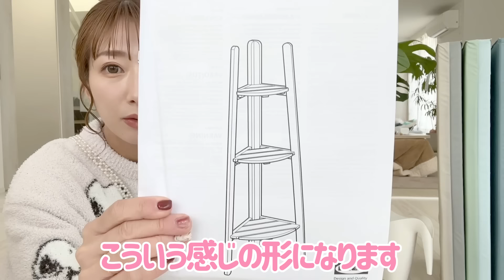【IKEA購入品紹介】あの日にちょっとだけ寄ったつもりのお買い物品を紹介したら動画1本になりました！💦【コストコホットドッグ&BLTハイローラー&カフェラテ】